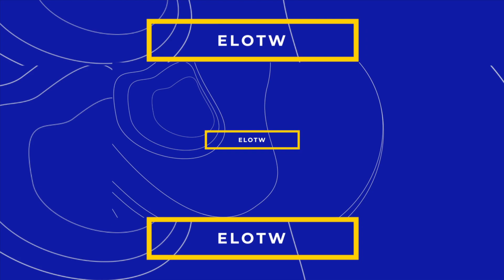Believer's Night Jan 16, 2024 How to Hear God's Word: Pastor Rukiya Wright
Lesson written by Henry Williams

Giving?

Pastors
Dr. Rukiya & Chuck Wright